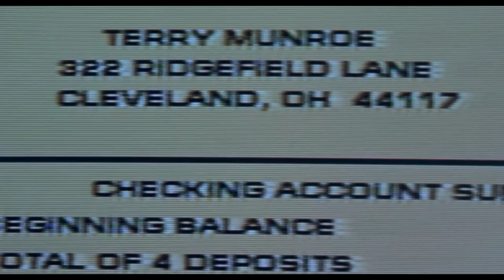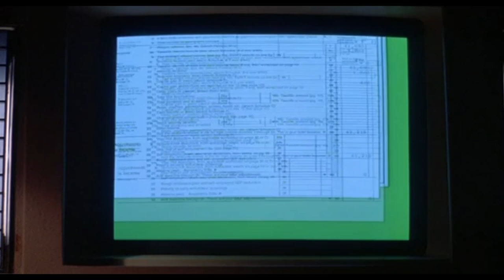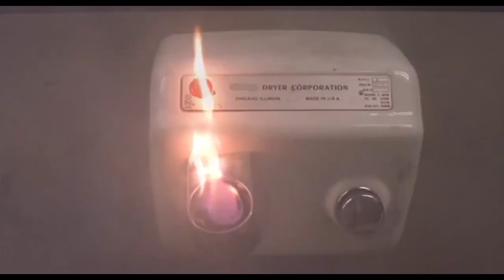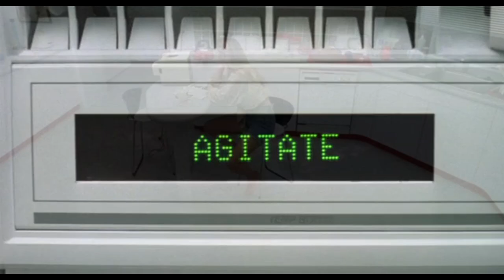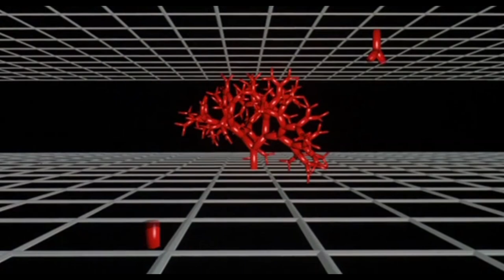The most 90's Horror Movie Ever! Ghost in the Machine (1993)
Ghost in the Machine could be the first ever Internet Slasher Movie! A Serial Killer's soul posses the internet and machines to continue the murderous rampage he started before his death in this super 90's Sci-Fi Horror. Stars Karen Allen and Brandon Quintin Adams